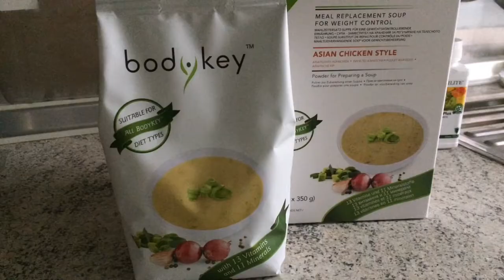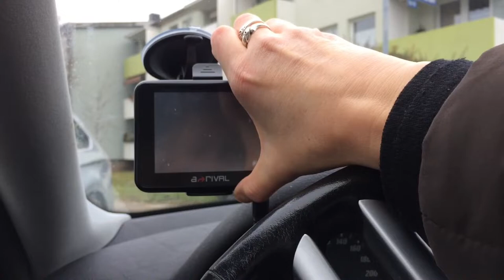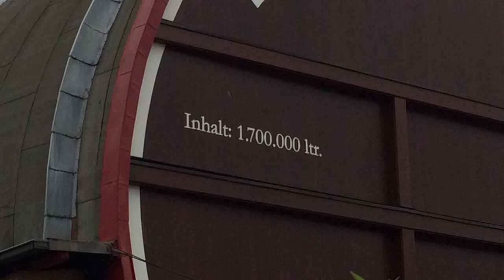Ausflug. / Путешествие.. Bad Dürkheim. / Amway - body key.